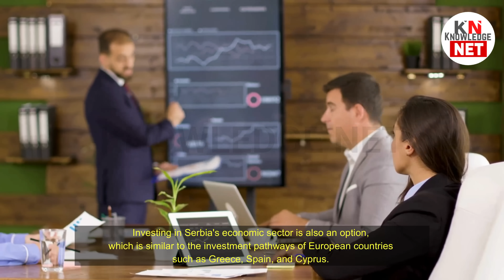🌍 Fast FREE Citizenship 🚀 | Best Countries with No Investment Needed!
Are you searching for the Best Country for Citizenship WITHOUT Investment? Look no further! In this video, we reveal the Best Countries for Free Citizenship, highlighting those countries offering free citizenship opportunities. Discover the top free citizenship countries that provide Fast FREE Citizenship without requiring any investment.
We explore the Fastest Citizenships WITHOUT Investment and the Best Countries for FREE CITIZENSHIP that offer a streamlined process. If you’re looking for the Best Country to Get Citizenship or the best country for easy citizenship, our guide covers it all.
Find out which Top Countries with No Investment are leading the way in providing free citizenship quickly and efficiently. Don’t miss out on these best countries with no investment needed for securing your future with a second passport.
Watch now to discover where you can achieve FREE FAST Citizenship and take advantage of the opportunities in these amazing destinations!

🔗 Watch other videos of our channel for more immigration tips and destination guides: